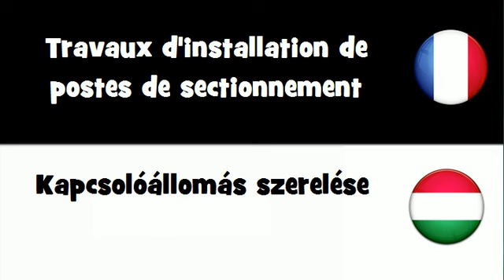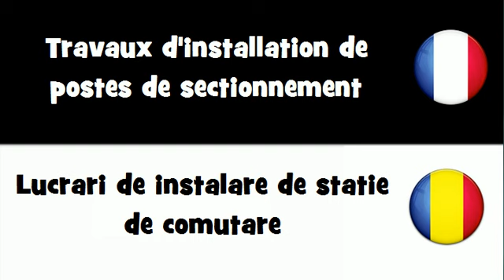Dites le en 20 langues # Travaux d'installation de postes de sectionnement